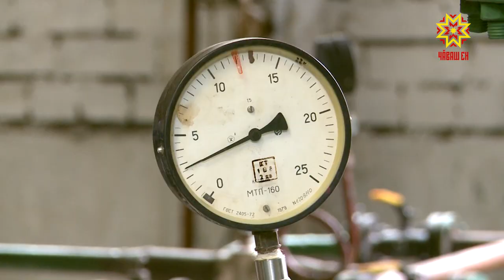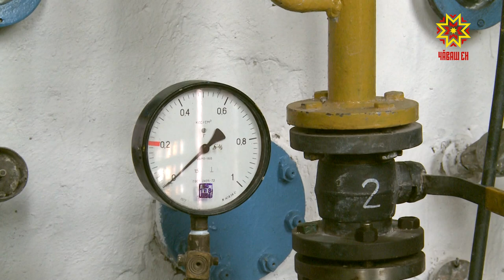Депутаты Чебоксарского городского Собрания проверили котельные перед началом отопительного сезона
Первая точка рейда — котельная №22 Ц — что означает Центральная. Именно она снабжает теплом и горячей водой здания Дома правительства, городской администрации, филармонии и ряд жилых домов.